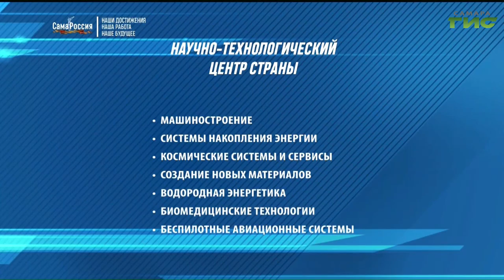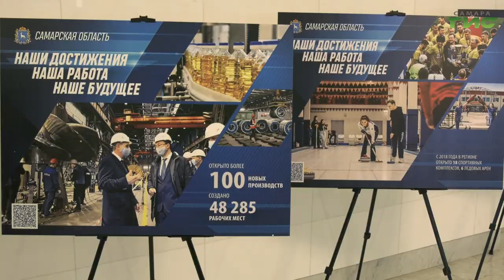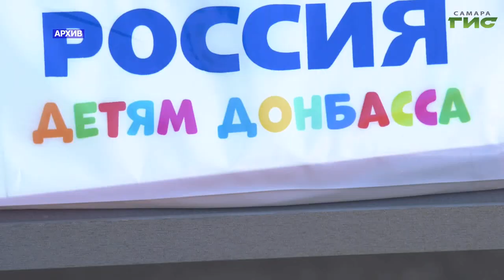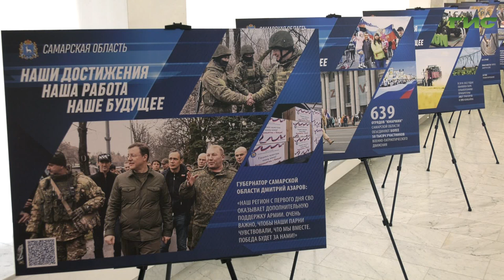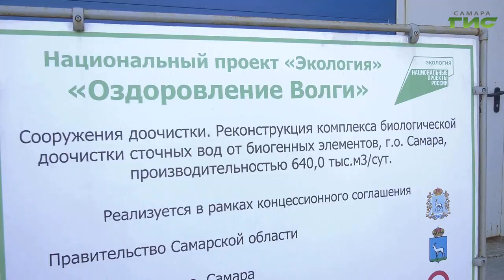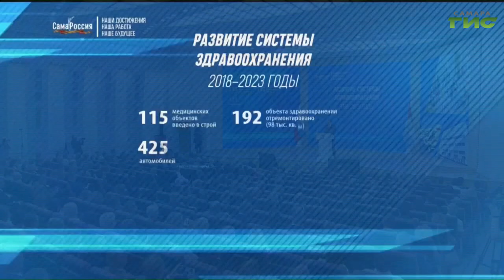Дмитрий Азаров обратился с Посланием к депутатам Самарской губернской думы и жителям региона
Губернатор Самарской области Дмитрий Азаров сегодня выступил с посланием к депутатами губернской думы и жителями региона. В своей речи губернатор отметил основные достижения в социально-экономической сфере и обозначил дальнейшие приоритетные цели и задачи для правительства области. Напомню, что с посланием губернатор обращается ежегодно. Каковы результаты работы за прошедший период - расскажем в материале.